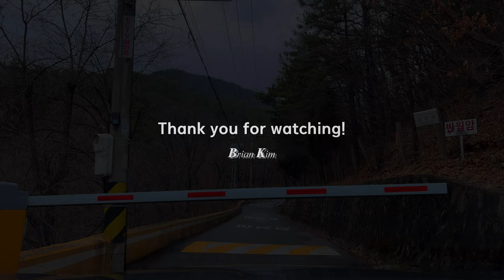[4K UHD] Driving to Anyang from Seoul. 시원한 드라이브_서울에서 안양 삼막사까지. 4K 60fps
서울 강남구 도곡동을 출발하여 안양 삼막사까지 분당내곡고속화도로와 제2경인고속도로를 이용하여 약 40Km를 드라이브한 영상입니다. 주말 이른 아침이라 차량이 적어 쾌적하게 드라이브를 즐겼습니다. 영상은 아이폰 4K 60fps의 고화질로 촬영했습니다.